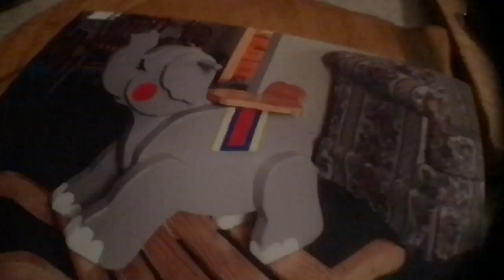Handmade elephant rocker donated to Fire Fighters 4 Kids Toy Drive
NBC4 News